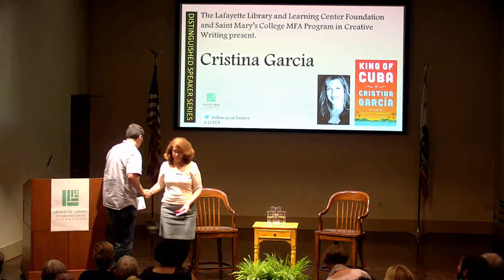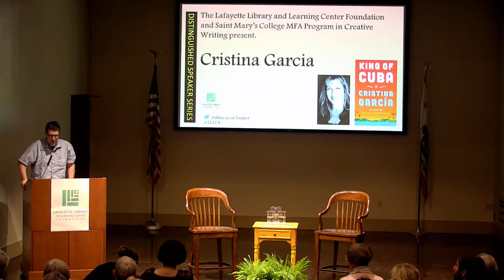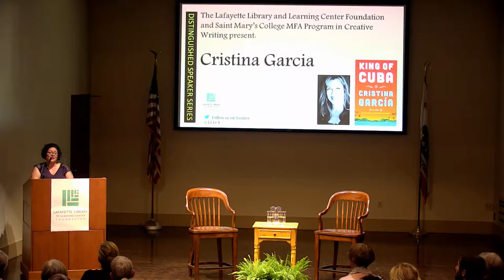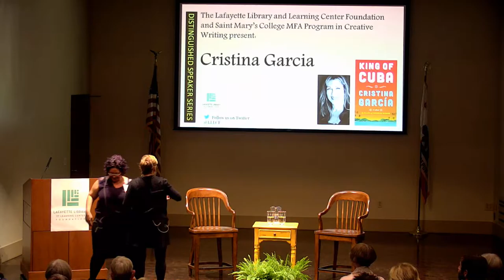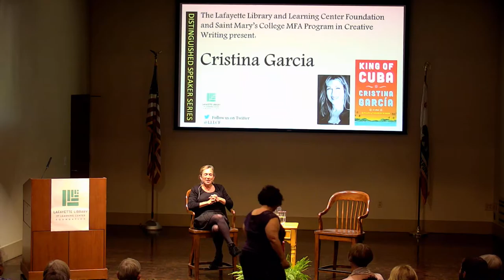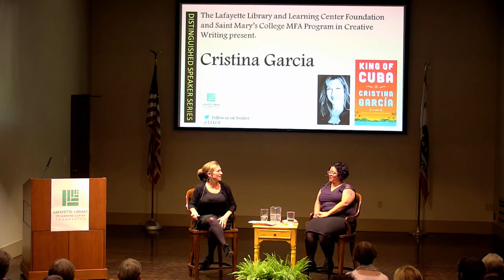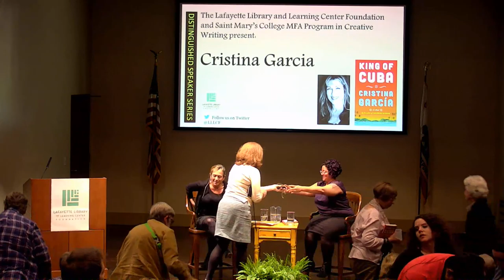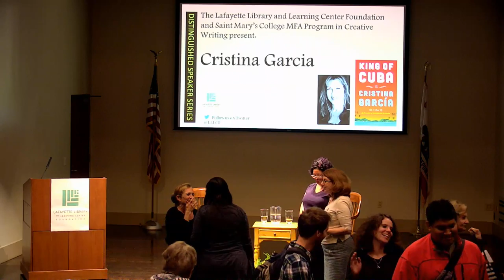Cristina Garcia 10-28-2015